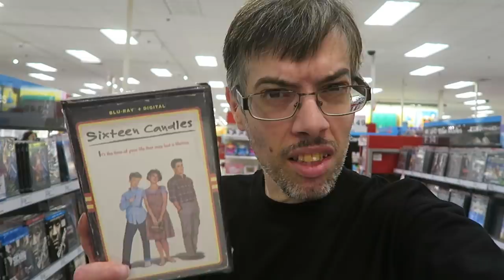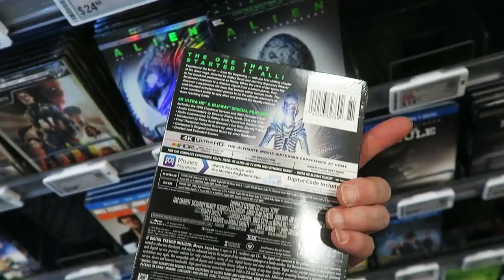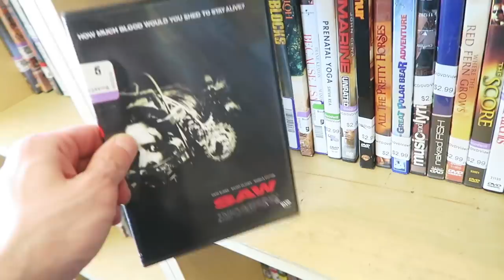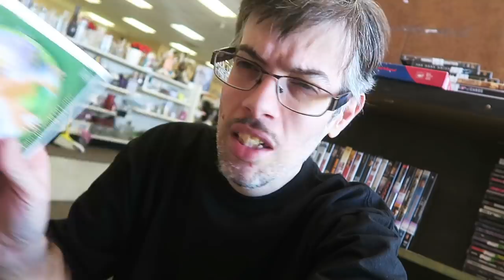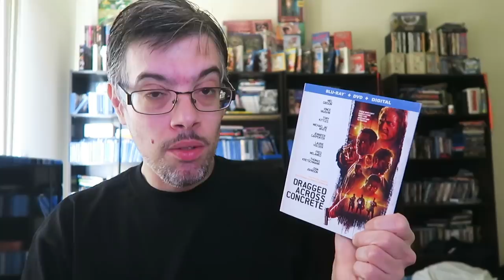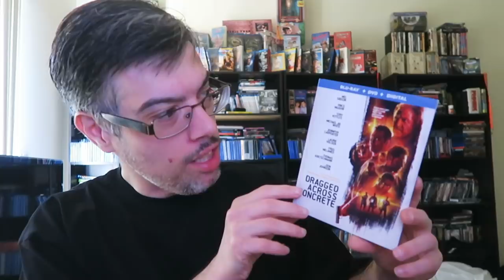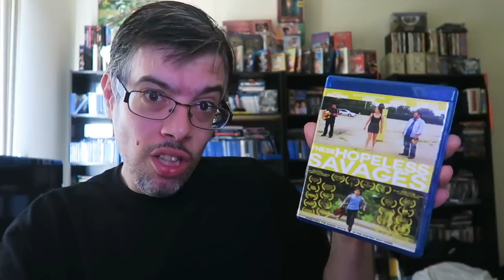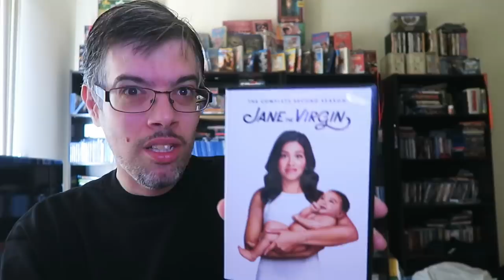Hoarding Up - Alien 40th Anniversary!!!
New Out and About Video Gong to the 60's

In this video I review and talk about 5 new blu-rays and dvds like

Dragged Across Concrete - Mel Gibson, Vince Vaughn

Replicas - Keanu Reeves

What Men want - Taraji P. Henson , Tracy Morgan

These Hopless Savages

Jane the virgin the complete second season